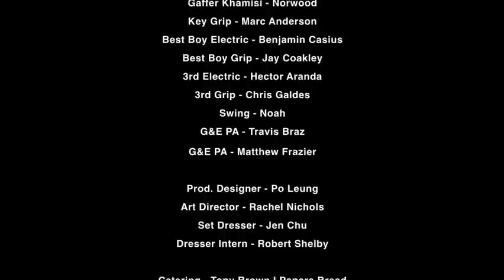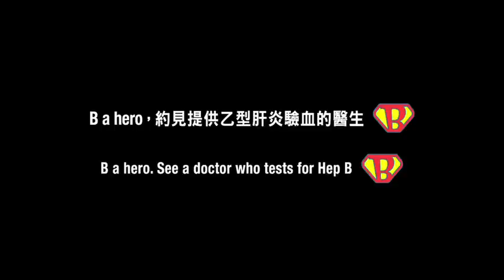Behind the Scenes of the "Which One Deserves to Die" Campaign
A detailed look at the production of DAE's "Which One Deserves to Die" campaign for San Francisco Hep B Free.

All talents featured in the campaign were volunteers from the Bay Area Asian American community.

The campaign took home the following awards:

- 2010 Association of National Advertisers (ANA) Multicultural Excellence Awards - Honorable Mention (Categories: Asian, Significant Results)

- 2010 Clio Healthcare Awards - Finalist

- 2011 Asian American Advertising Federation (3AF) Creative Campaign of the Year - Silver

About DAE:

DAE was founded twenty years ago by three young men who recognized that the growing Asian-American market wasn't well served by advertising and marketing. They had years of solid success behind them at general market agencies. And they saw that both consumers and advertisers deserved different, and better, work. That's the vision that led to the creation of DAE, and it's still our vision today. Just like our founders, we're still a pretty small agency led by folks with major brand experience, in both the US and in Asia. It's experience and dedication for our craft that shows in everything we do. And, more than ever, we make it our business to know and understand our consumers, our community, and our culture - the culture we don't just share in, but help create and perpetuate. We do work that matters and are proud of it.